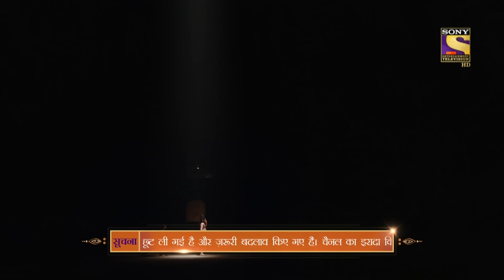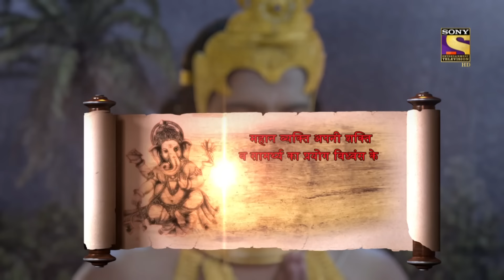Vighnaharta Ganesh - Ep 678 - Full Episode - 26th March, 2020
Episode 678: A Demon Swallows Lord Ganesh
After the heavy floods, Devsena faces another problem as a big rock starts rolling in her direction. Parvati feels tensed about Devsena’s situation. Ganesh is trying to save Jayant from a mighty demon but gets swallowed himself.

Concept: Manikya Raju Uppaluri
Created By: Abhimanyu Singh
Script Head: Manikya Raju Uppaluri
Story: Brijmohan Pandey
Screenplay/Dialogues: Anjalika Gupta and Himanshu Tyagi
Researcher: Dr. Ram Swarth Mehta
Editor: K. Raj Gopal and Sujit Das
Online Editors: Ankush Ambre, Sandeep Singh, and D Singh
Head Of Operations: Anup Vijay
H.O.P: Abhishek Sinha and Gaurav Sharma
Director: Avinash Waghmare
DOP: Prakash Barot
Visual Effect Supervisor: Nishikant Mohapatra and Bharat Mistry
Art Director: Sandesh Gondhalekar and R.P. Singh
Post Head/Supervisor: Srichand Dasnam, Surendra/Vicky
Song Choupai/B.G. Music: Udhbav & Donney and Paresh Shah
Creative Team: N.G/Srichand and R.K. Chhabra/Himani
Script Supervisor/Lyrics: Niraj Prabhakar and Shrikant Vishwakarma
Set Marketing: Swati Sharma, Kartik Dandapani, and Altamash Aslam
Communication Team: Kumar Pai and Prashant Saxena
Set GFX Team:  Vijay Badgujar and Vilas Boga
Set Programming Team: Meenal Rao and Ritwija Mukherjee
Project Head: R A Mehta
Business Head: Manish Pupat
Producers: Abhimanyu Singh and Roopali Singh
Produced By: Contiloe Pictures Pvt.Ltd.